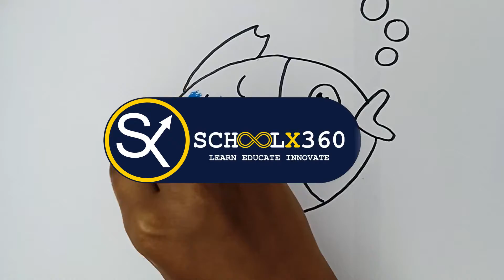How to Draw Blue Fish || Blue Fish Drawing for Beginners || schoolx360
How to draw in a easy way is shown for beginners with step by step pencil drawing, sketch drawing and coloring there drawing by applying crayons in How to Draw Blue Fish || Blue Fish Drawing for Beginners || schoolx360.